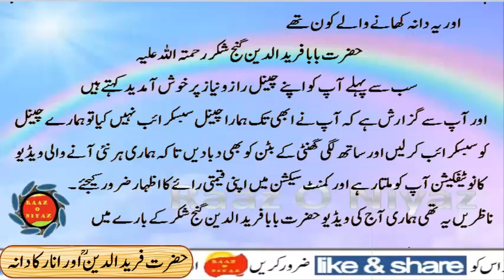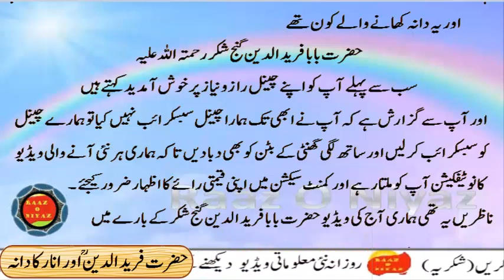حضرت بابا فرید اورانار کا دانہ|Hazart Baba Farid Wali Allah Kasy Bany|story of baba farid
Aj ke is video me ap ku hazrat baba farid ganj shakar history in urdu ke barey main batahoon ga,
Hazart Baba Farid Wali Allah Kasy Bany,story of baba fareed,
حضرت بابا فرید گنج شکر اور انار کا دانہ,
 Google.com